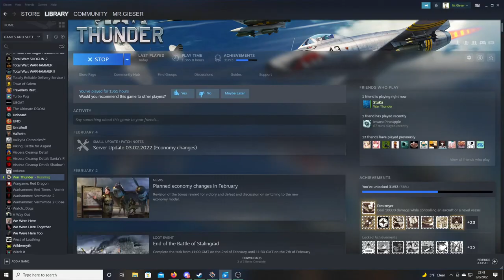JU 87 G2 War Thunder